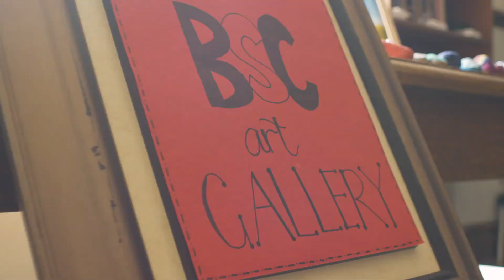Blessings Summer Camp 2019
Highlights from the 2019 Blessings Summer Camp